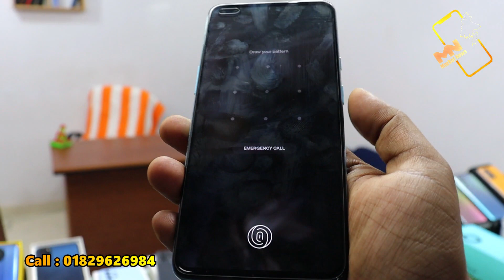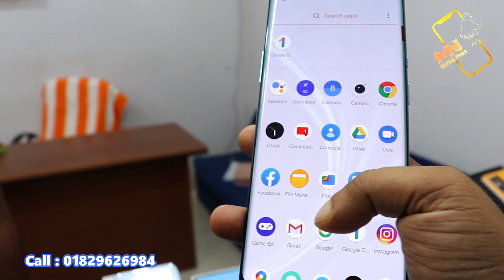Used Phone 💥 নতুন কালেকশন !! Second hand Mobile Price in Dhaka Shop.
Second hand Mobile Price in Dhaka Shop.

MOBILE Gallery
Shop E54, Floor #5, Sena Shopping Complex, Nobinogor, Savar, Dhaka